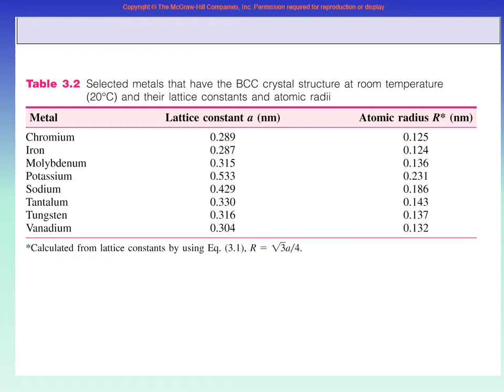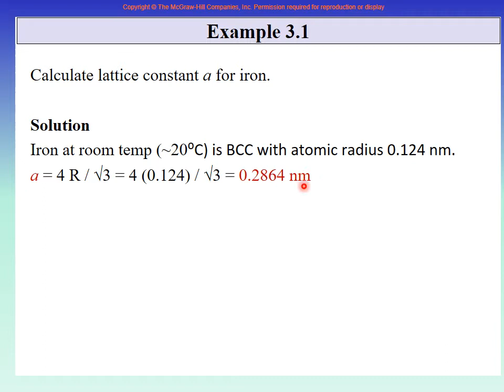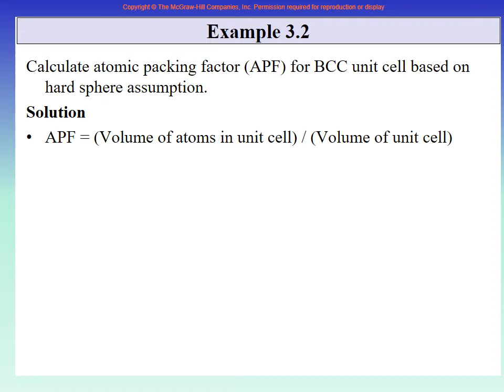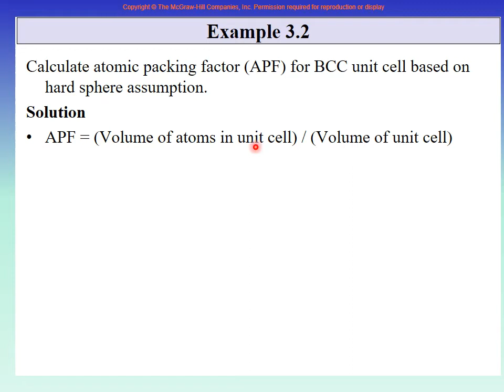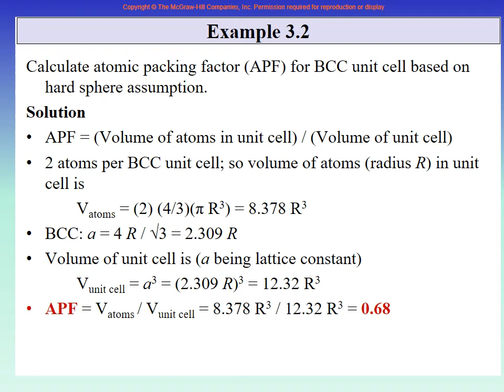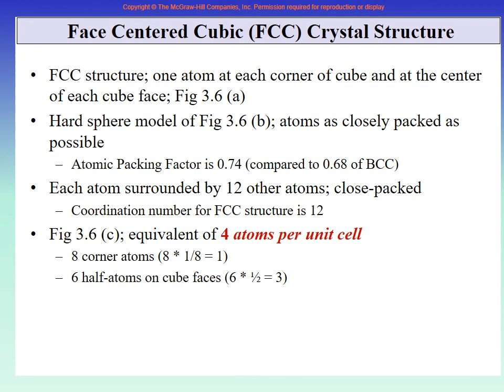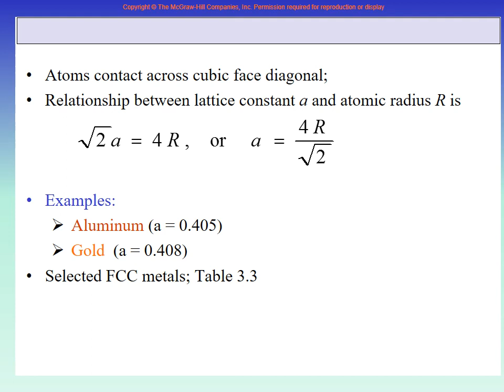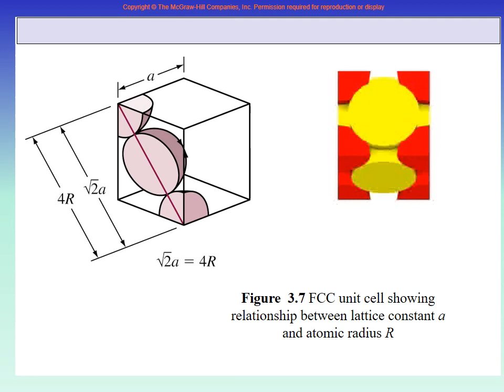Lecture 1d Ch 3 Crystal Structure